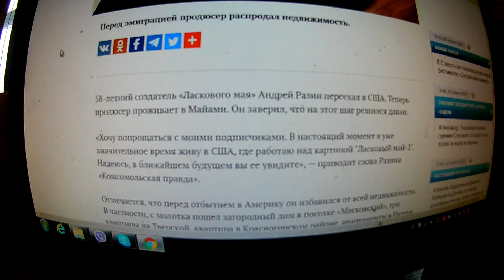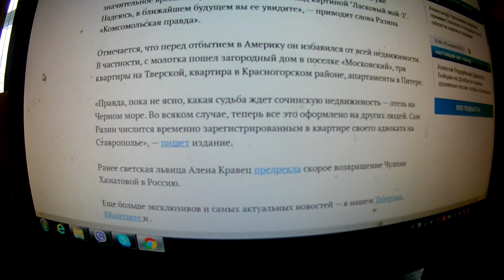«Я уже значительное время живу в США»: создатель «Ласкового мая» Андрей Разин покинул Россию